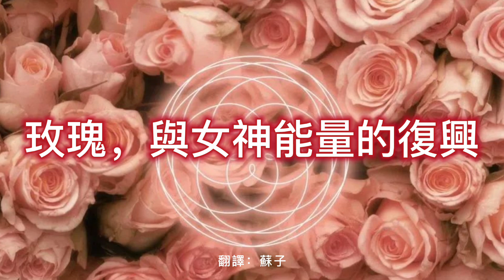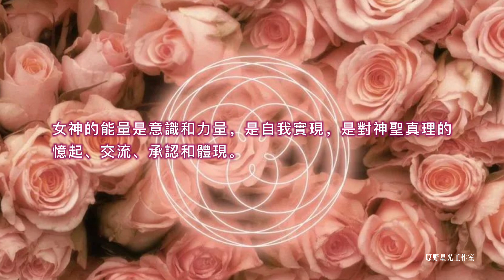玫瑰姐妹會 & 女神能量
數萬年前，女神的女祭司們聚集在一起，圍成一個圈，這其中有十二個團體，每個團體由十二名女性組成，一共就有一百四十四名女性，她們聚在一起以便錨定和平與和諧的能量，她們以玫瑰作為女神的神聖象徵。她們被稱為玫瑰姐妹會，在亞特蘭蒂斯時期於中央種族的指導下出現。
有一位女神屬於中央種族，她叫艾奧娜。她來到亞特蘭蒂斯，啟蒙了12位女祭司，並傳授給她們從事神聖的女神工作相關的所有秘密，這些秘密通過埃及、克里特島、蘇美爾、羅馬、卡特爾、聖殿騎士團、18世紀的聖哲曼和許多秘密社團的神秘學校代代相傳。
隨著在這個宇宙週期中，愛的銀河浪潮進入地球，在昴宿星人的指引下，這股能量現在正回歸到各種各樣的女性和男性身上……